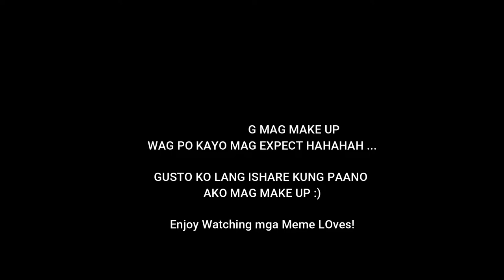How I Cover Dark Spots & Acne Scars Using BYS | MEMEDEY | Midea Elisse Diaries💕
Hi MemeLoves!💕😊

MemeDey💕